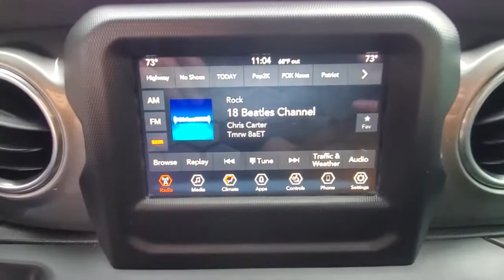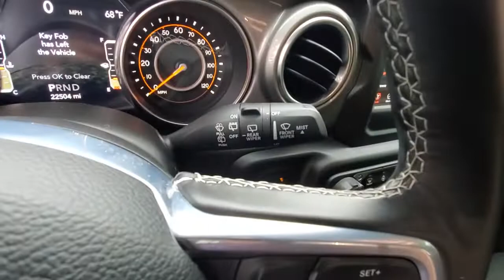2020 Jeep Wrangler available in Dublin, Columbus, Delaware, OH 32834A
Billet Silver Metallic Clearcoat New 2020 Jeep Wrangler available in Dublin, Ohio at Crown CDJR Dublin. Servicing the Columbus, Delaware, Powell, Westerville, OH area.
2020 Jeep Wrangler Unlimited Sahara - Stock#: 32834A - VIN#: 1C4HJXEN8LW180522

FCA US Certified Pre-Owned Certified FCA US Certified Pre-Owned Certified 1-Year SiriusXM Radio Service 3.45 Rear Axle Ratio 4-Wheel Disc Brakes 8 Speakers ABS brakes Air Conditioning Alloy wheels AM/FM radio: SiriusXM Apple CarPlay Apple CarPlay/Android Auto Automatic temperature control Aux Battery Body Color 3-Piece Hard Top Brake assist Cloth Low-Back Bucket Seats Cold Weather Group Compass Delay-off headlights Driver door bin Driver vanity mirror Dual front impact airbags Dual front side impact airbags Electronic Stability Control Front anti-roll bar Front Bucket Seats Front Center Armrest w/Storage Front dual zone A/C Front fog lights Front License Plate Bracket Front reading lights Fully automatic headlights Garage door transmitter Google Android Auto GPS Antenna Input Heated door mirrors Heated Steering Wheel Heavy Duty Suspension w/Gas Shocks Illuminated entry Integrated roll-over protection Integrated Voice Command w/Bluetooth Leather steering wheel Low tire pressure warning Manufacturers Statement of Origin MOPAR All-Weather Floor Mats MOPAR All-Weather Floor Mats (DISC) Non-Lock Fuel Cap w/o Discriminator Occupant sensing airbag Outside temperature display Panic alarm ParkView Rear Back-Up Camera Passenger door bin Passenger vanity mirror Power door mirrors Power steering Power windows Quick Order Package 28G Radio data system Radio: Uconnect 4 w/7 Display Rear anti-roll bar Rear reading lights Remote keyless entry Remote Start System Security system Speed control Split folding rear seat Steering wheel mounted audio controls Stop-Start Dual Battery System Tachometer Telescoping steering wheel Tilt steering wheel Traction control Trip computer Variably intermittent wipers Voltmeter Wheels: 18 x 7.5 Polished w/Gray Spokes.brbrBillet Silver Metallic Clearcoat 2020 Jeep Wrangler Unlimited Sahara 4WD 2.0L I4 DOHC